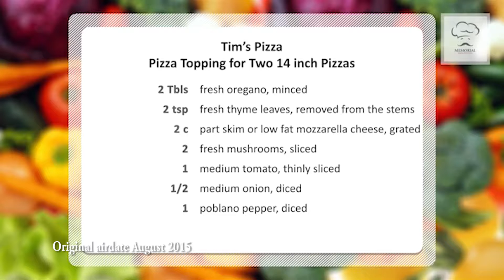2016 January "MCI: The Best of 2015"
Tim and Mike take a look at some of the best segments of the  2015 Season of Memorial Cooking Innovations.